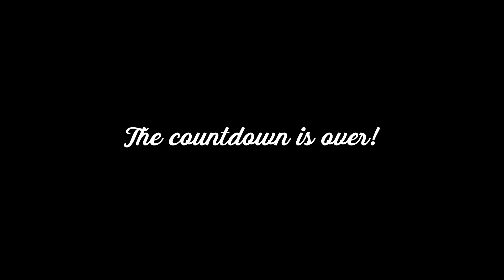3 minute timer + smooth alarm (bright version)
3 minute countdown timer + smooth alarm (bright version)
Sound by Daniel Simion